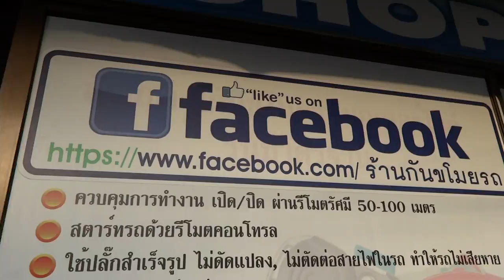MSX2015 2/3/58 085-8686711